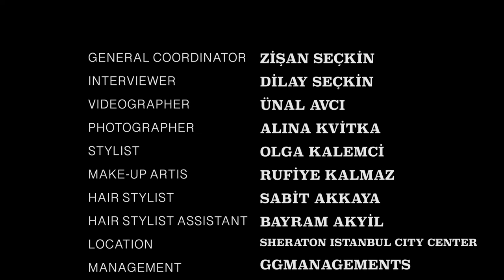Furkan Palalı👱🏼‍♂️ Editorial Movie🎬🤩✨ Interviewed By Me 🖊 For The Style Researcher Magazine🇮🇹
Furkan Palalı 👱🏼‍♂️ Editorial Movie 🎬🤩✨
Interviewed By Me 🖊
For The Style Researcher Magazine 🇮🇹